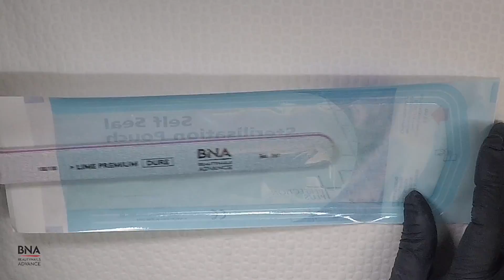STERILISATION HYGIENE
STERILISATEUR - SACHETS DE STERILISATION by BEAUTYNAILS